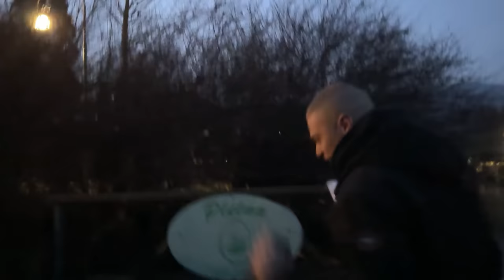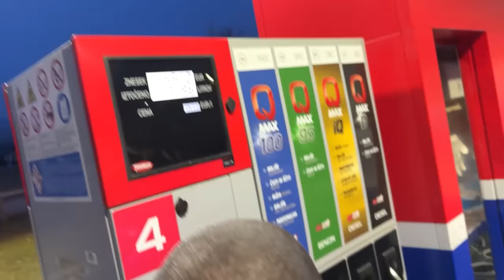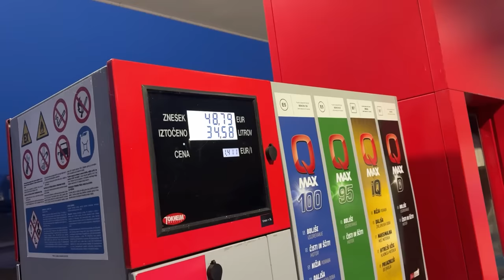NAJOPASNIJI DAN NA ALPIMA !?